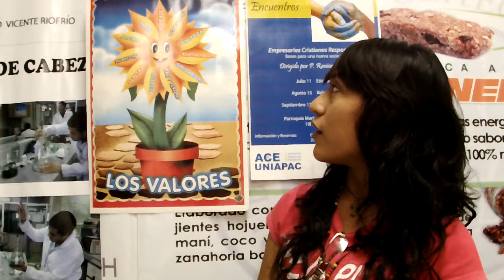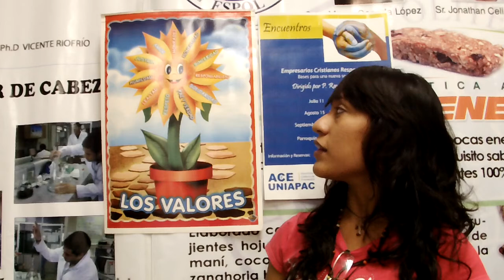4/12 Marie Curie por Ashley Avilés Bastidas, CSECT, ICQA, ESPOL 2012.11.06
Marie Curie por Ashley Avilés Bastidas, CSECT, ICQA, ESPOL 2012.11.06

El día 6 de noviembre de 2012 en una de las aulas del ICQA tuvimos una invitada de honor, Ashley Katerine Avilés Bastidas quien es nos instruyó acerca de la vida de Marie Curie.

"Marie Salomea Sklowdowska Curie, conocida habitualmente como Marie Curie (Varsovia, Polonia, 7 de noviembre de 1867 -- Passy, Francia, 4 de julio de 1934), fue una química y física polaca, posteriormente nacionalizada francesa.

Pionera en el campo de la radiactividad, fue, entro otros méritos, la primera persona en recibir dos premios Nobel, la única persona en haber recibido dos premio Nobel en distintas especialidades, Física y Química, y la primera mujer en ser profesora en la Universidad de París".

+ Sobre Ashley:
Entrevista con Ashley Avilés Bastidas, Compiladora CSECT, ICQA, ESPOL 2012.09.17. VER: